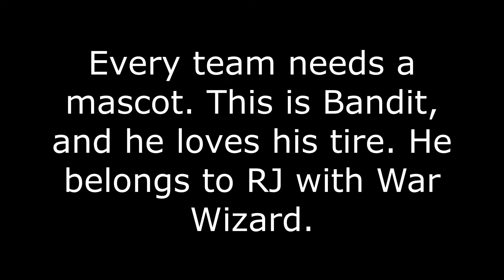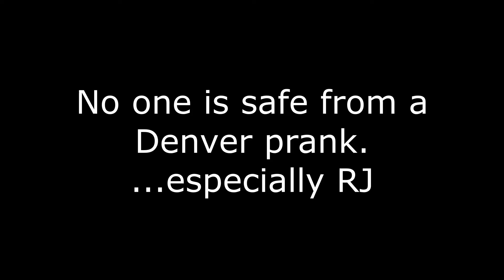Old School Monster Life 2021 Episode 2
We take a break from old school and crew for Venom in Florida.